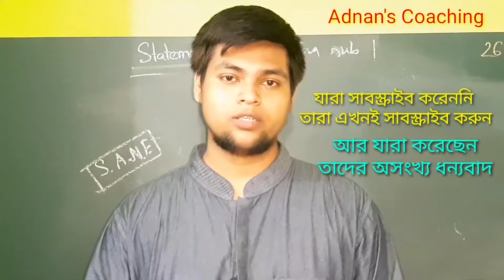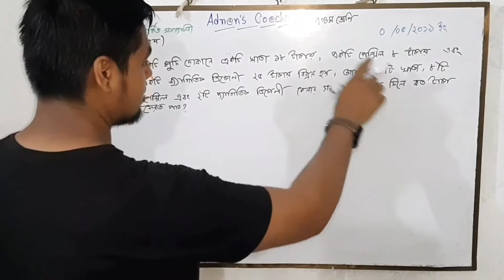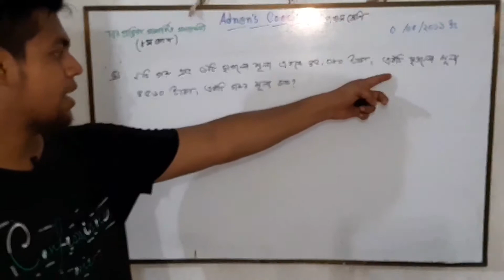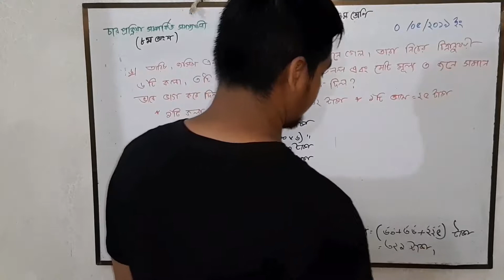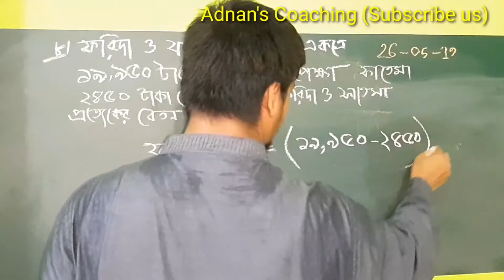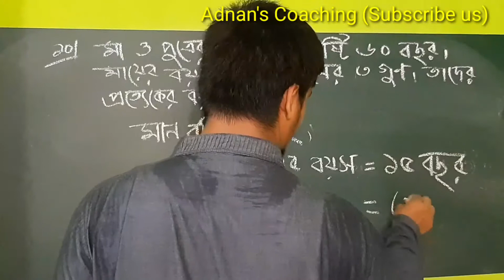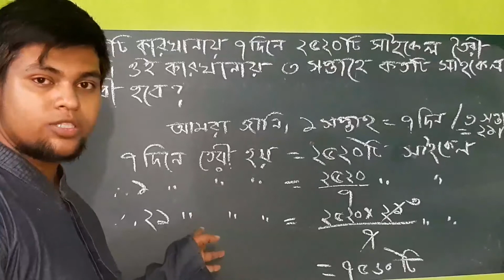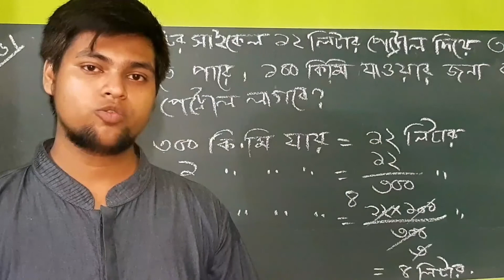Class five math Bangla | complete solution of chapter 3 | চার প্রক্রিয়া সম্পর্কিত সমস্যাবলী | A Sir